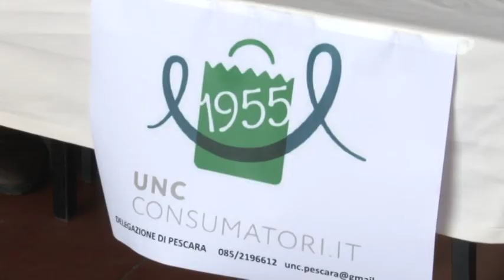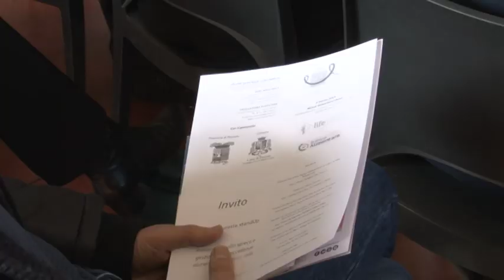Lotta allo spreco alimentare. Incontro a Pescara con Claudia Koll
Il progetto europeo per la lotta allo spreco alimentare è stato al centro dell'incontro presso il Banco Alimentare di Pescara a cui ha partecipato anche l'attrice Claudia Koll, da anni attiva nel sociale con una sua associazione che opera a Roma e in Africa contro la povertà